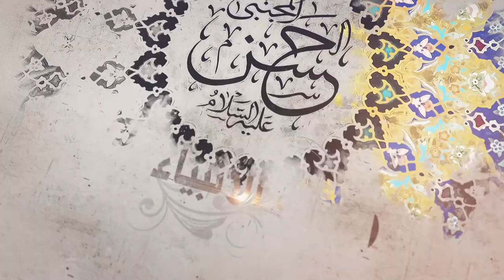323- شرح أصول الكافي - باب كراهية التوقيت ـ الحديث السادس - السيد جعفر الحسيني الشيرازي